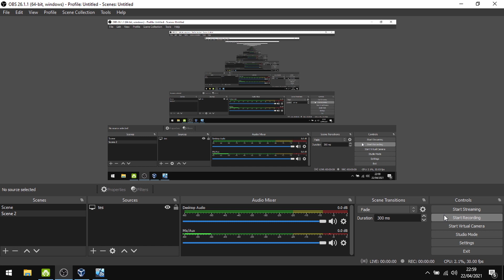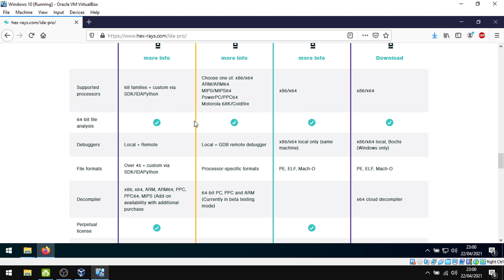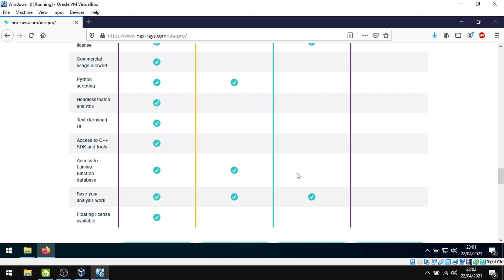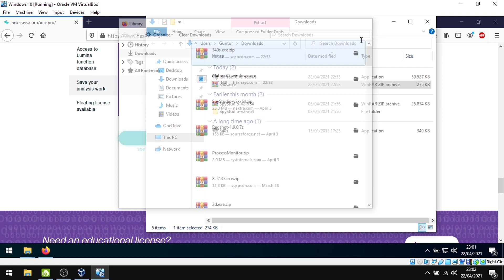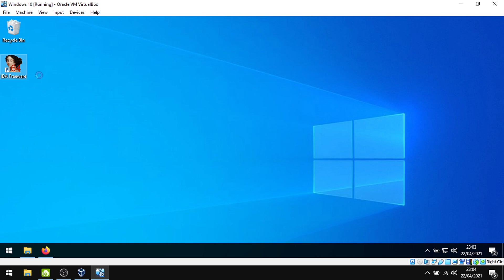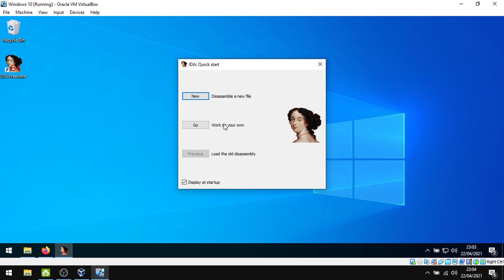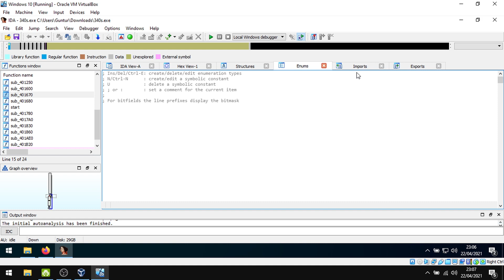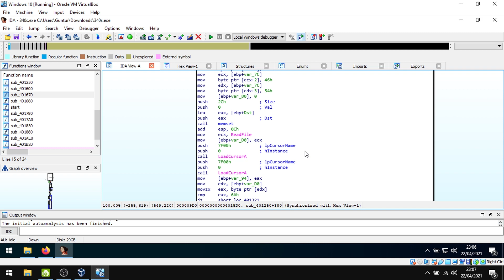18 83 0253 Task 7 Muhamad Guntur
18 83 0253 Task 7 Muhamad Guntur
Video Presentasi Tugas Malware Analisis dan Insiden Response Yang Di Kerjakan Oleh Rekan rekan Mahasiswa.